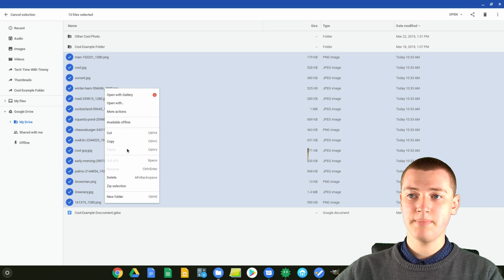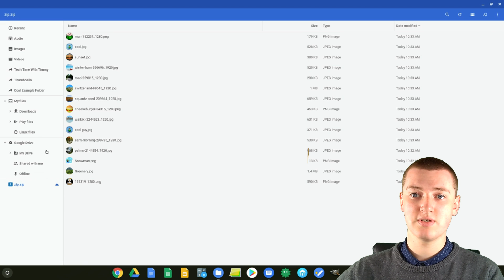How to Zip and Unzip Files in Chrome OS on a Chromebook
In this video, Timmy shows you how to Zip and Unzip Zip files on a Chromebook in Chrome OS. So whether you have a zip file on your Chromebook that you want to unzip, or you have a bunch of files that you want to zip into a zip file, this is the video for you.

Update:
This video is getting a bit old, so Timmy now has two new videos about how to open a zip file on a Chromebook:

Prefer to read an article about How To Zip And Unzip Files On A Chromebook?

Table of contents:
00:00:00 Intro
00:00:34 How To Zip Files Into A Zip File
00:01:57 How To Unzip A Zip File